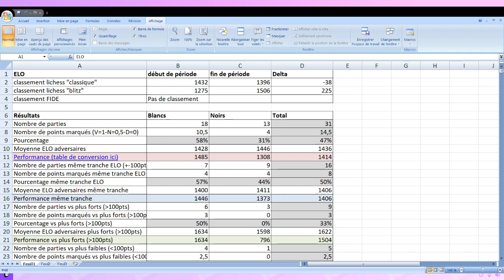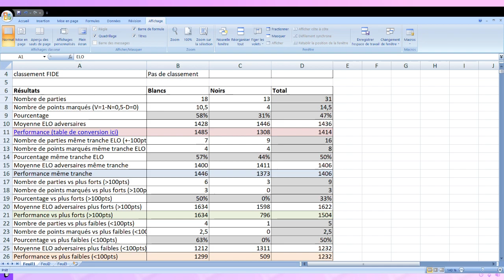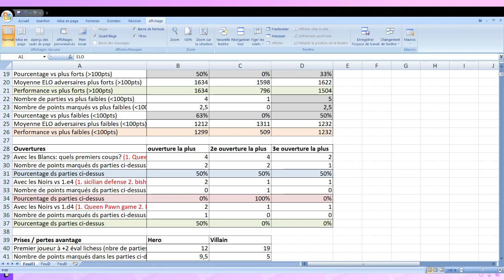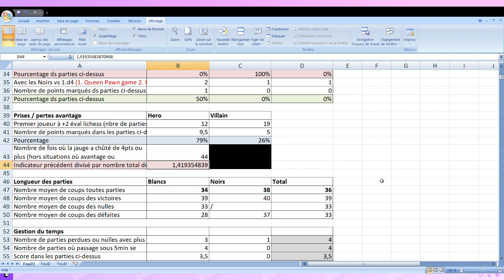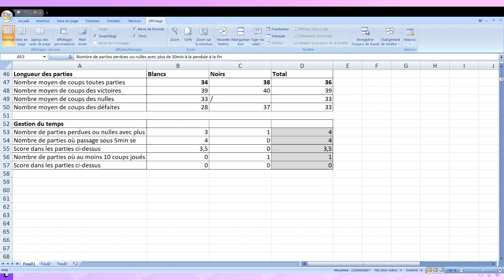Coach Raspou: Fusée Arjen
00:00 Statistiques descriptives
06:20 Partie introductive
13:24 Ouvertures
42:14 Stratégie
01:02:04 Tactique
01:23:37 Finales
01:34:35 Conclusion